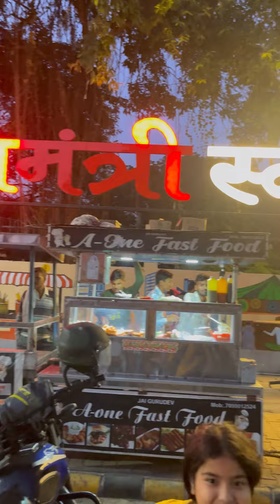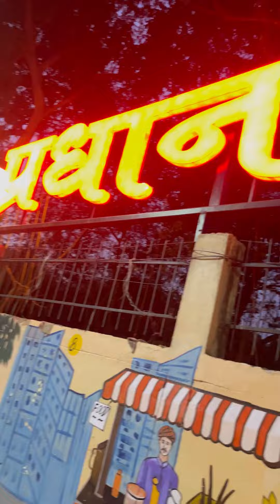Veg Kabab street Food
Hey Everyone!